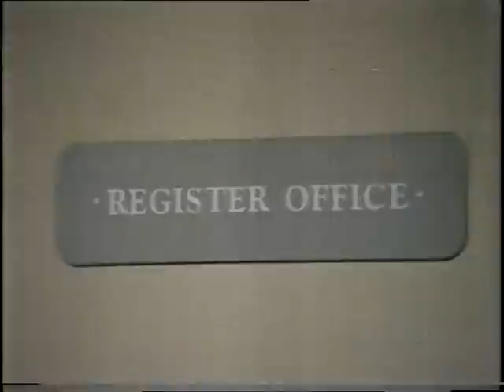The Dick Emery show - BBC episode 1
Classic BBC comedy